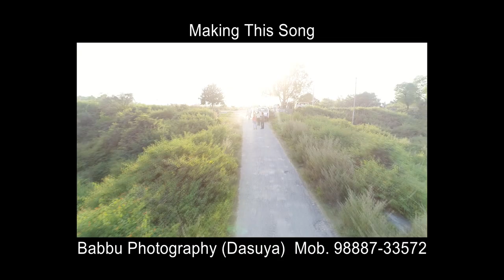Sajan & Babaldeep pre wedding HD Babbu Studio Dasuya